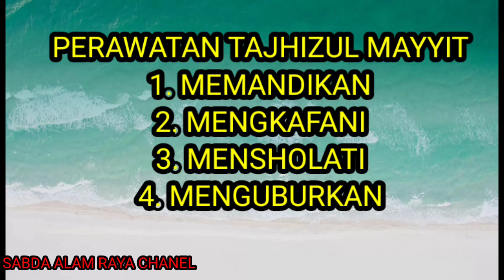PRAKTEK MERAWAT DAN MENGURUS JENAZAH SAMPAI KE LIANG LAHAT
PRAKTEK MERAWAT DAN MENGURUS JENAZAH SAMPAI KE LIANG LAHAT, DALAM ACARA PELATIHAN MUHARRIK PROGRAM LTM NU PENGURUS CABANG NAHDHOTUL ULAMA KABUPATEN MAGELANG ‎@sabdaalam377